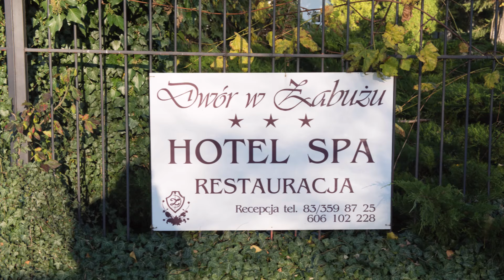Dwór w Zabużu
Dwór w Zabużu leży w obrębie Parku Krajobrazowego ''Podlaski Przełom Bugu''. W pobliżu znajduje się Święta Góra Grabarka (ok.30km), stadnina koni arabskich w Janowie Podlaskim (15km). Dwór położony jest  na 10h ziemi z własnym dostępem do rzeki Bug, otoczony własnymi lasami, w których podczas deszczowych dni nie brakuje grzybów. Miejscowa restauracja oferuje kuchnię regionalną opartą na ekologicznych produktach w większości pochodzących z własnego gospodarstwa.

Muzyka w filmie::
Loreena McKennitt -  The Dark Night of the Soul